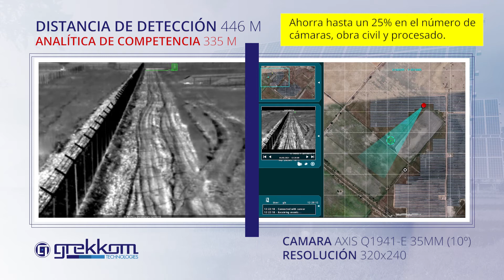SENTINEL Thermal - Solar Plant intruder detection